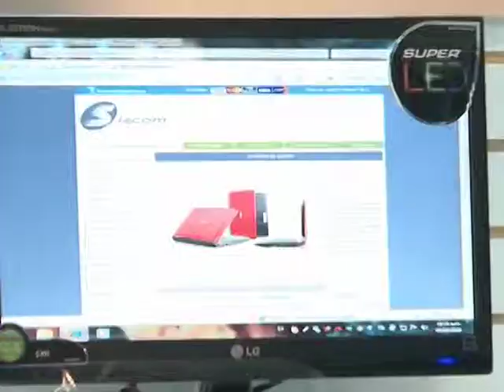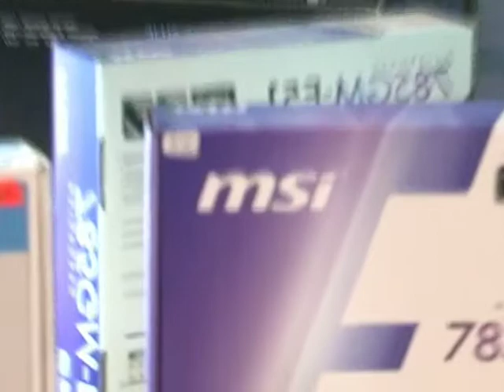SISCOM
DISTRIBUIDOR DE COMPUTADORAS